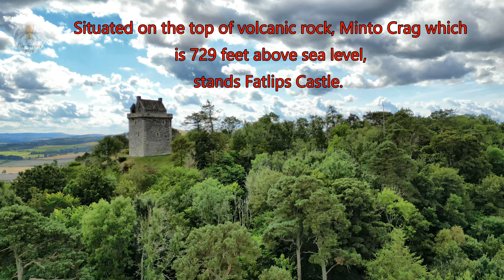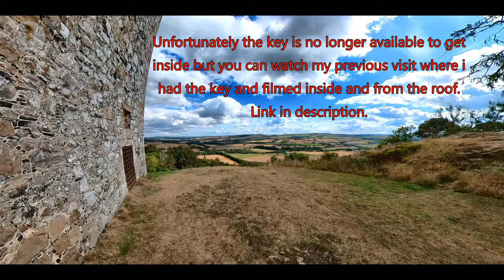Visiting Fatlips Castle with Aerial views 4K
Fatlips Castle sits atop Minto Crags a few miles from the Borders village of Denholm, Teviotdale, and about a mile from the nearest road. Built in the 1500s by the Turnbull family of Border reivers (raiders), the tower was beautifully restored from a poor state in 2013. And the name? Theories range from a goat called Fatlips which bleated loudly at the sight of approaching forces, to the castle occupants’ fondness for kissing visiting guests, and several other stories in between. Access to the interior is now not possible in 2022 as the Key which was available in the past in no longer provided sadly but the setting is reason enough for a visit – with fantastic views along Teviotdale, north to the Eildon Hills and southeast to the English border. In previous years, you could pick up the front door key by leaving a small deposit, the payments if you didn't take back your deposit were also assisting in restoration costs and you could then explore inside,
( see my previous video for my interior visit and rooftop views ) where all four (floorless) storeys) and 56 feet are connected by a spiral staircase extending all the way up to the parapet walk.
From the parking spot at the very bottom of the climb it’s a 30 - 40 minute walk (each way) to the castle although it is a lot quicker coming down than going up haha :)
I hope you enjoy this video and dont forget to check out the previous visit for internal views.
As always watch in the highest quality your device can handle for the best viewing experience.

Thank you for taking time to watch.